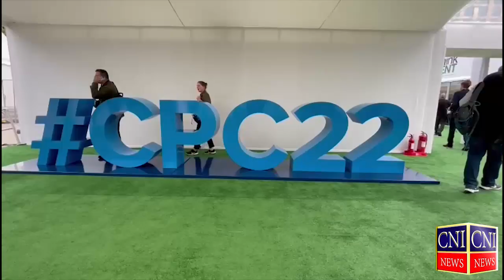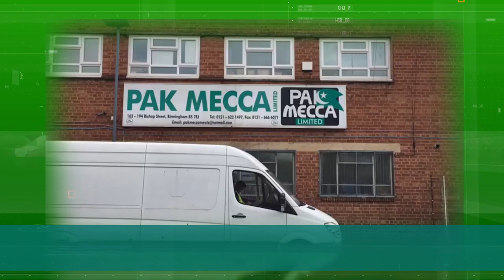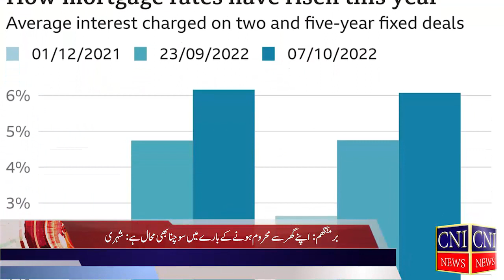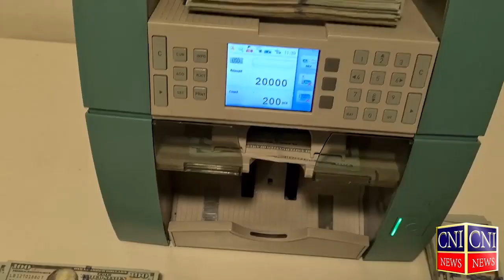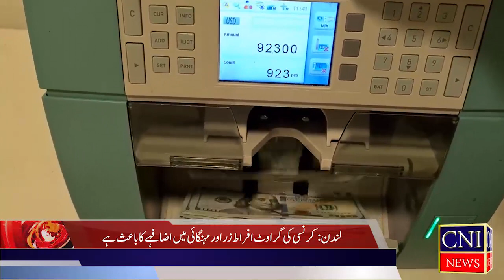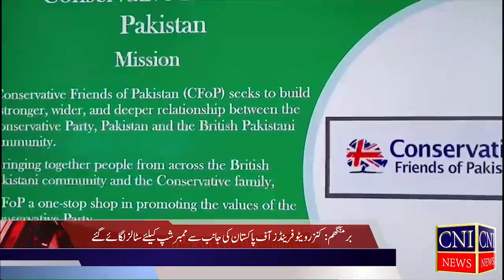CNI NEWS BULLETIN HEADLINES | URDU NEWS AND REPORTS UK LATEST | 10/10/2022